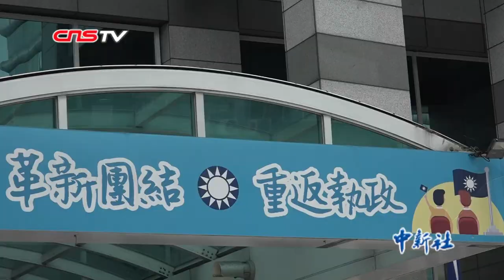中国国民党五人角逐台湾地区领导人选举党内初选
6月10日，中国国民党副主席兼秘书长曾永权在台北宣布，该党2020年台湾地区领导人选举初选参选人为朱立伦、周锡玮、张亚中、郭台铭、韩国瑜等5人。国民党智库已规划6月25日、6月29日、7月3日在高雄、台中、台北各举办一场政策电视发表会。7月5日至15日，国民党将办理初选民意调查，7月17日提报中常会、7月28日提报全代会后通过提名人选。